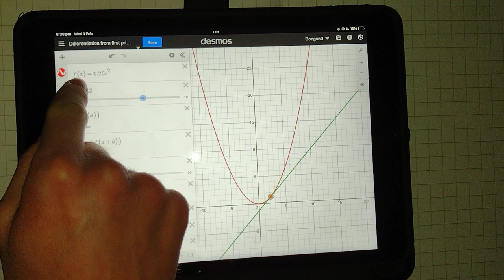Why differentiation from first principles works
In this video I go over why differentiation from first principles works using a Desmos graph that I made.